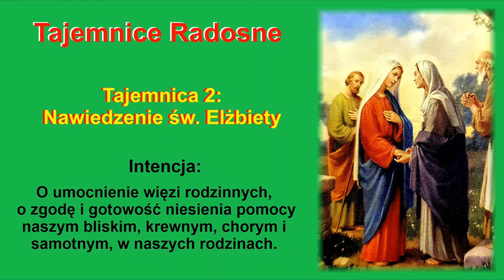Różaniec- Nawiedzenie św. Elżbiety